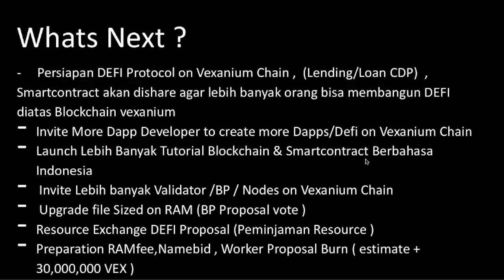Fokus Vexanium di Q3 2020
Berikut adalah hal-hal yang akan menjadi fokus Vexanium untuk Q3 2020. Dimulai dari DeFI hingga persiapan RAMfee, Namebid, dan Worker Proposal Burn.